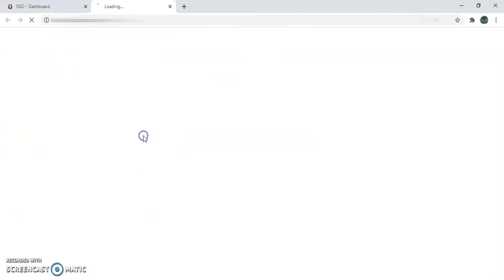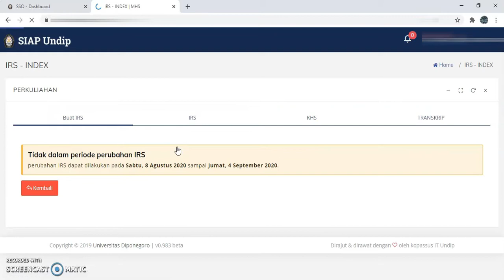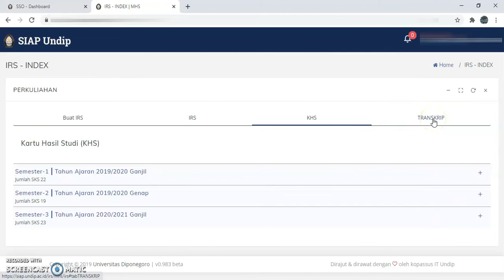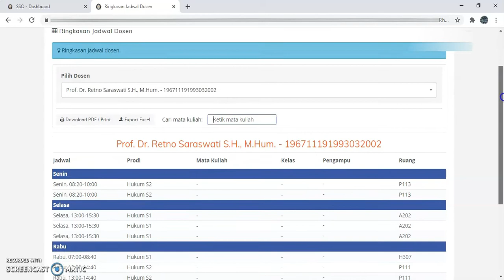Tutorial SIAP bagi Mahasiswa